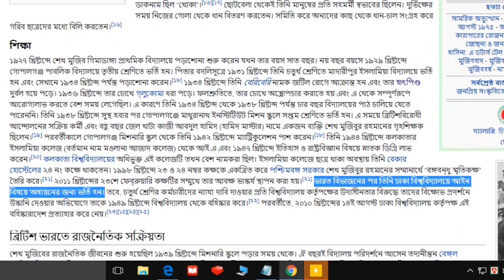তিনি ঢাকা বিশ্ববিদ্যালয়ের কোন বিভাগে ভর্তি হন ?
কলকাতার ইসলামিয়া কলেজ থেকে বিএ পাশ করার পর শেখ মুজিবুর রহমান ঢাকা বিশ্ববিদ্যালয়ে ভর্তি হন। পরবর্তী সময়ে তিনি ভাষা আন্দোলন ও পূর্ব পাকিস্তান মুসলিম ছাত্রলীগ গঠনসহ বিভিন্ন আন্দোলনে যুক্ত হন এবং গুরুত্বপূর্ণ ভূমিকা রাখেন। তিনি ঢাকা বিশ্ববিদ্যালয়ের কোন বিভাগে ভর্তি হন ?